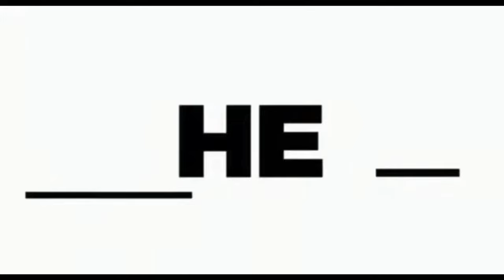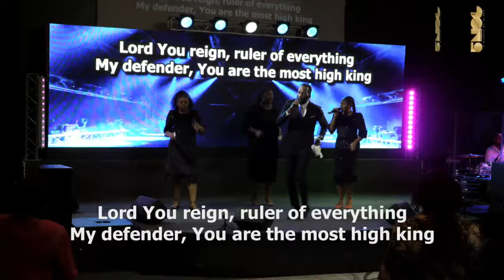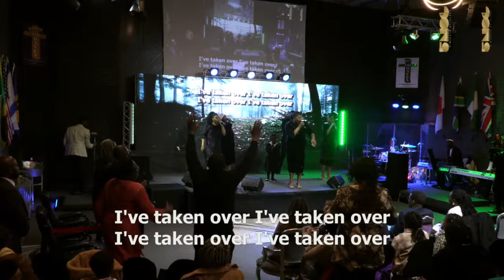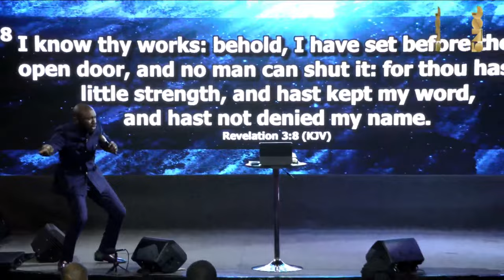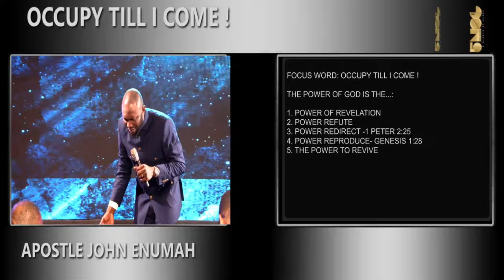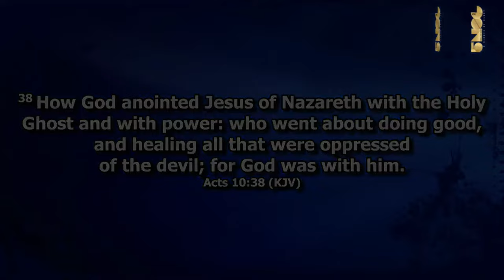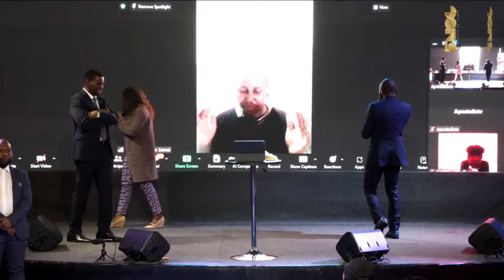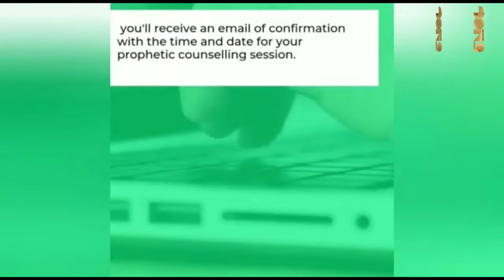Night #3 Of Walking in Divine Authority Conference crossover | 29/12/23 | Apostle John Enumah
0:00-1:11 Promo Videos
1:35- 2:59 Welcoming to 5 Nights of Glory
2:59- 14:00 Worship by Grace Throne Worshipper
14:00-26:06 Prayer by Pastor David Samai
26:06- 1:03:56 Praise by Grace Throne Worshipper
1:03:56-1:31:53  Prayer for Every month  Recap for 2023 by Rev Josephine Enumah
1:31:53-1:34:35 Spontaneous Worship By Apostle John Enumah
1:34:35- 1:36:07  Introduction of Brendan Sampson from Peace Tabernacle by Apostle John
Enumah
1:36:07- 1:37:31  Greetings from Pastor Brendan & Prophetess Trisha Sampson
1:37:31- 1:39:02 Introduction of Pastor Kunle Falodun by Apostle John Enumah
1:39:02- 1:41:37 Greetings From Pastor Kunle Falodun & Mrs Falodun
1:41:37-1:45:00 Prayer session by  Apostle John  Enumah
1:45:00 -1:54:42 Special Ministration By Grace Throne Worshipper
1:54:42- 1:59:16  Scripture Reading By Apostle John Enumah
1:59:16- 2:01:35 Greetings exchange by Members in house
2:01:35- 3:23:19  Focus Word: Occupy Till I Come !
3:23:19- 4:06:23 Prayer Session with Apostle John Enumah and Guest Pastors
4:06:23- 4:11:12 Seed and Offering by Apostle John Enumah
4:11:12 - 4:18:00 End of Gathering Announcements by Apostle John Enumah
4:18:00- 4:22:20 End of Gathering Promo Videos

Home of faith with evidence, revivals, missions globally and touching lives without limitations.

@ The Haven
Vincent Street
Canning Town
London
E16 1LZ